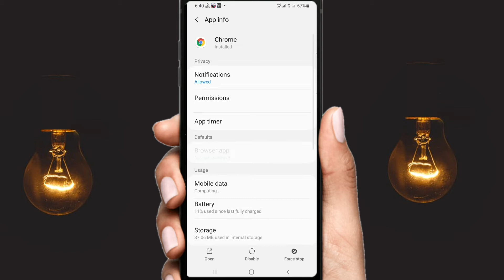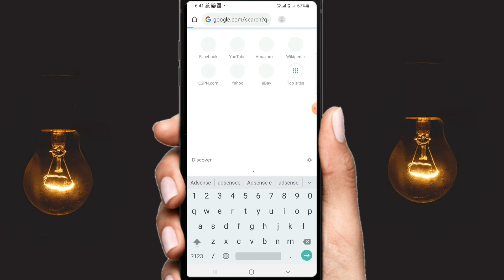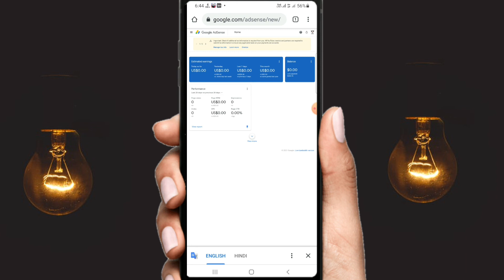Chrome Browser Me Google AdSense Kaise Khole 2021 | How to log in Google Adsense in chrome browser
chrome browser me google adsense kaise open kare

how to log in google adsense in chrome browser

how to log in google adsense